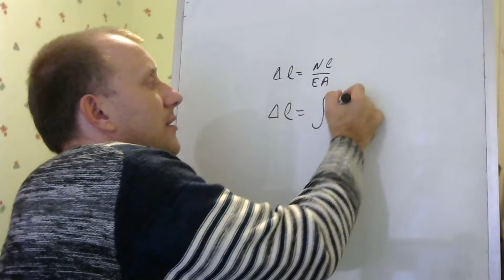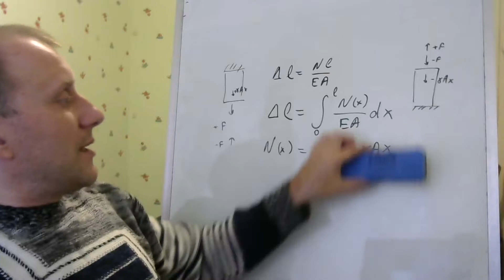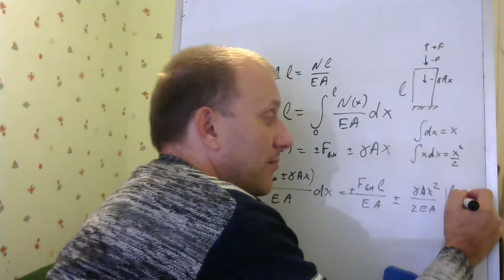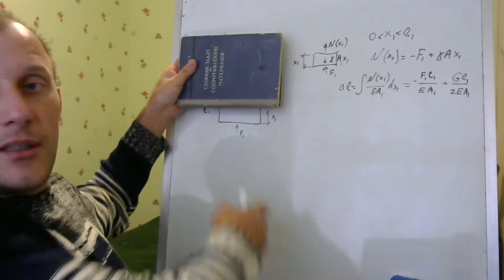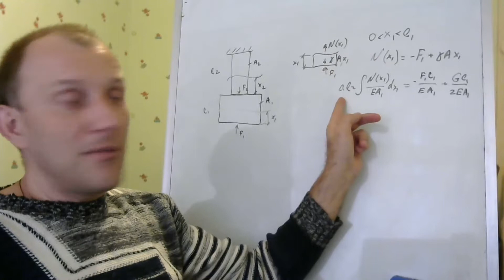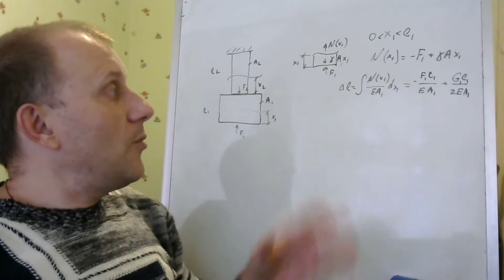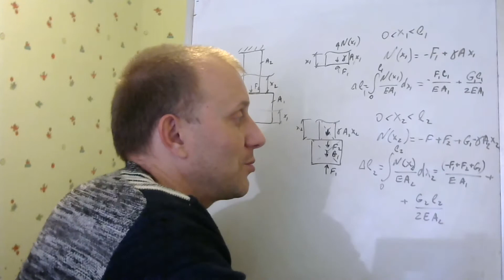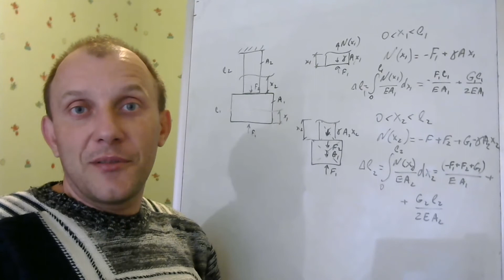Учет собственного веса при определении удлинения стержня с двумя участками. Сопромат.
Растяжение-сжатие с учётом собственного веса. Особенности расчета удлинения/укорочения стержня с учетом собственного веса.

Как при растяжении - сжатии учитывать собственный вес и в чем особенность расчета удлинения для стержней с несколькими участками.

Сопротивление материалов. Удлинение с учетом собственного веса. Сопромат,  растяжение-сжатие.
Сопромат - это легко, с Александром Заболотным.

Мой проект предназначен для обучения новичков, как говорят "сопромат для чайников", ну и я с большим удовольствием работаю с теми, кто хочет повысить свою квалификацию.

пройти полный курс обучения сопромату и строймеху онлайн, по скайпу.

Получите первую консультацию бесплатно!